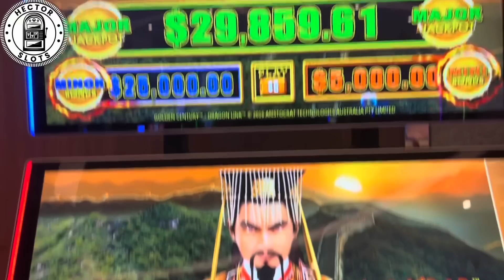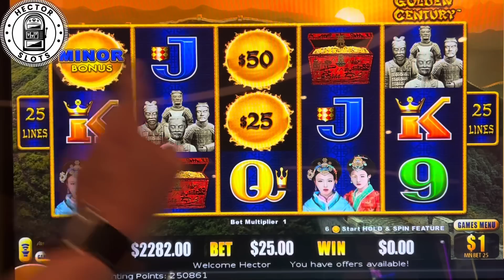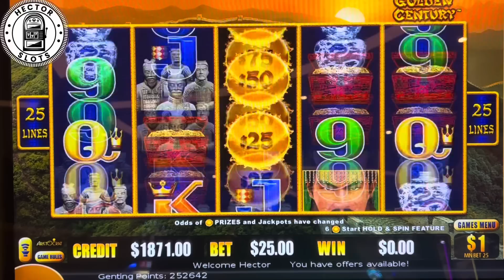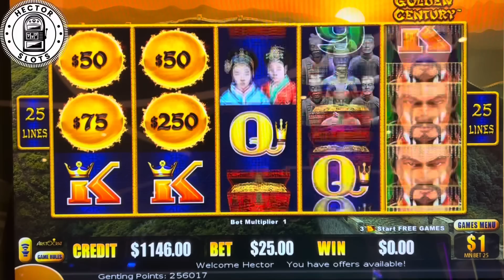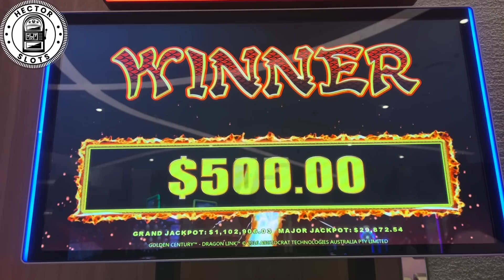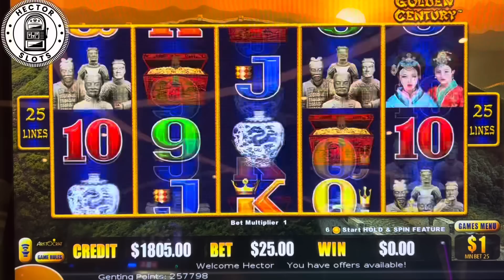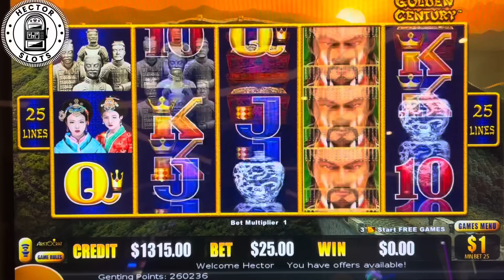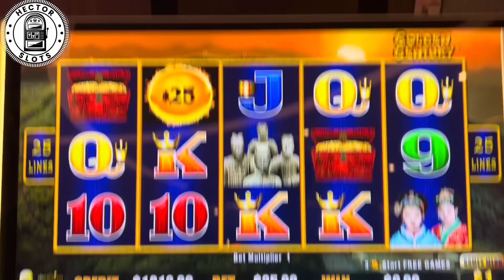MILLION DOLLAR DRAGON LINK ~ NON STOP BONUS up to $50 BETS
RARE DOUBLE BONUS ON HUFF N MORE PUFF

$50 BET BONUS MY BIGGEST JACKPOT HANDPAY ON HUFF N PUFF

MY BIGGEST JACKPOT ON HUFF N MORE PUFF MASSIVE HANDPAY

BIGGEST JACKPOT OF MY LIFE